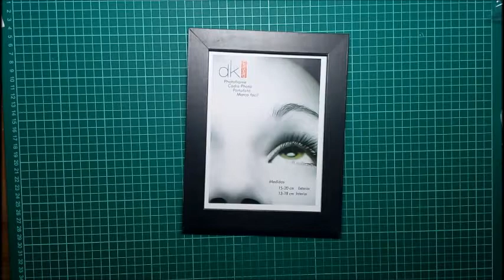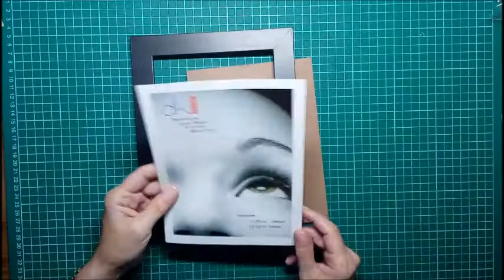COMO DECORAR UN MARCO DE FOTOS - TUTORIAL | LLUNA NOVA SCRAP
Como decorar un marco de fotos básico desde cero, una buena idea para adornar nuestros muebles con esas fotos importantes de nuestra vida.

En nuestro BLOG encontrareis más trabajos. ¡No dudéis en visitarnos!